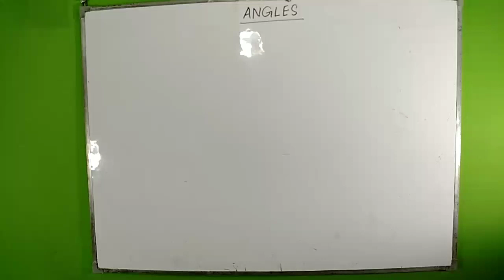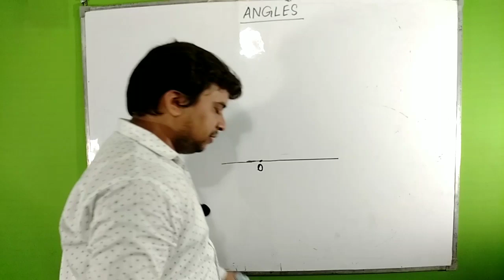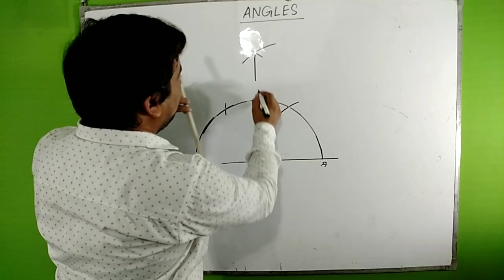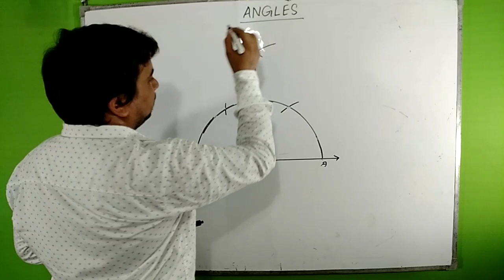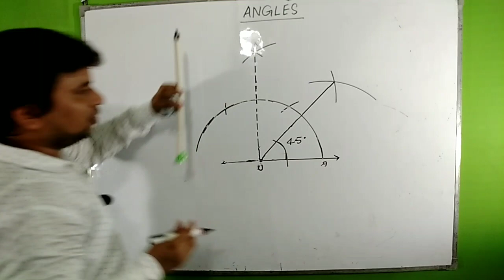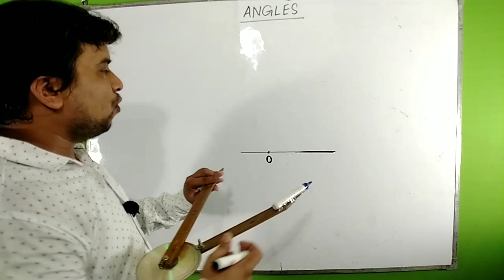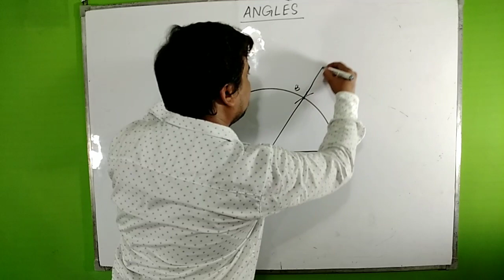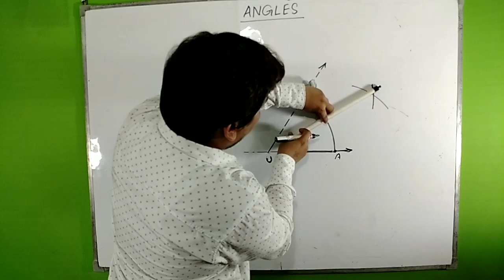How To Draw Different Angles|Anand Kashyap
Hello students
Mera naam Anand Kashyap hai.Meri aaj ki video angles drawing par based hai.ummid hai aapko ye video pasand aayegi.